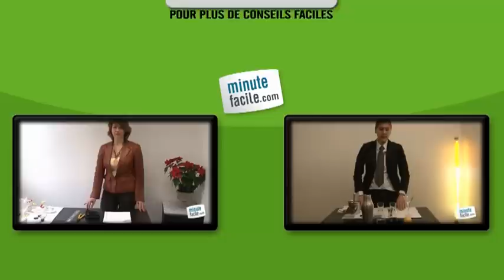Pliage de serviette en forme de rose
Comment faire un pliage de serviette en forme de rose ? Alors laissez-vous guider par les astuces données dans la vidéo.

Stevve Venot vous donne des conseils et des astuces afin de réaliser un pliage de serviette en forme de rose.